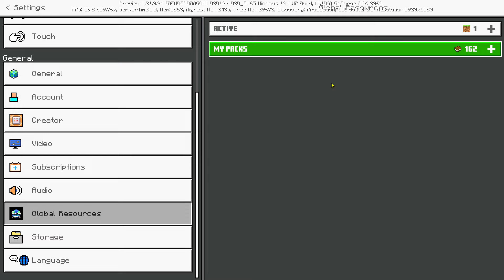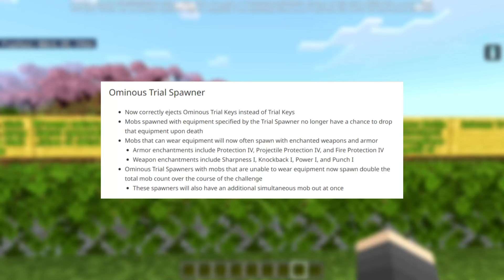Update 3 Music Disc, 15 Paintings Baru, MACE DI NERF - Minecraft 1.21.0.24!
🙏 Support/Dukung Mhavin!

📞 For Bussines/Bisnis!

Yheps!
Everything New In Minecraft 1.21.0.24 Update! Yup udah ada 3 Disc Music baru dan 15 Paintings baru tapi sayangnya Mace di Nerf 😲

📥 Download!
- Mon Maf Ya Cari Sendiri 😅

🕹 My Device/Perangkat!
⁃ Screen Recorder!
» Asus Game Genie
» OBS
⁃ Video Editor!
» Filmora 13